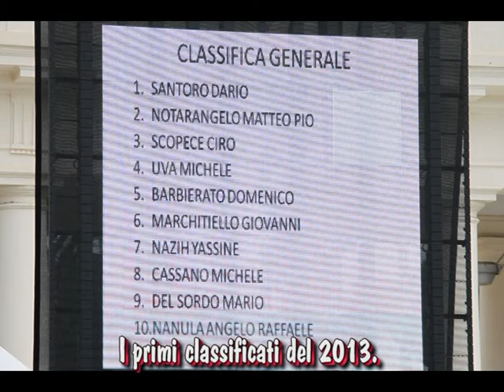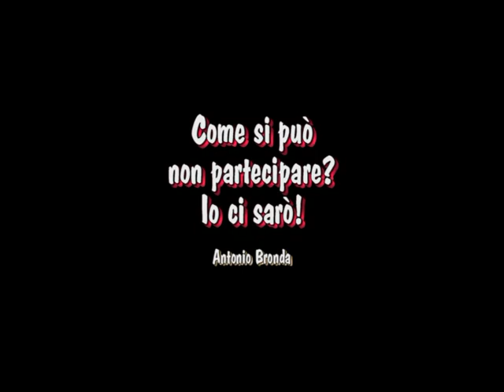2^ Half Marathon--Foggia City